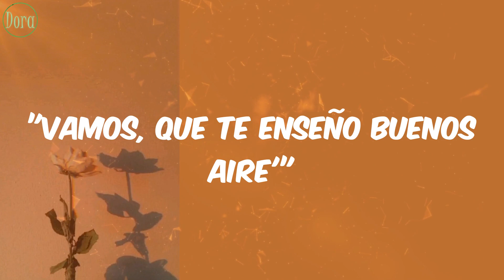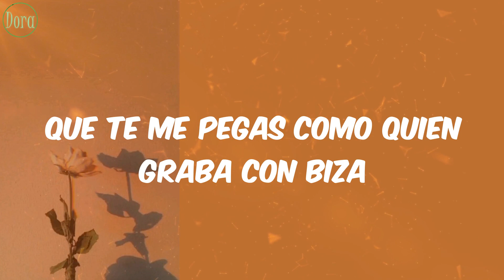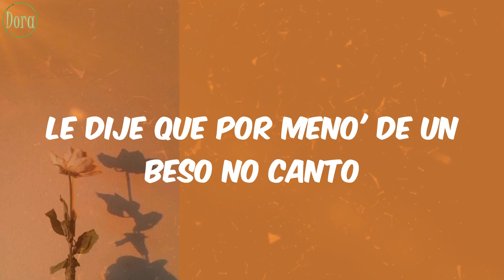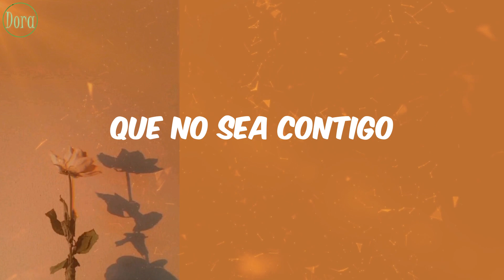Bizarrap - Quédate - Tiësto Remix (Letra)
Letra Lyrics Quédate - Tiësto Remix Bizarrap

Lyrics/Letras:
Llegué al club con el combo
Rápido la vi lejos
Se pintaba los labios
Y la copa como espejo
Se acercó poco a poco
Y yo queriendo que me baile
Luego me dijo
"Vamos, que te enseño Buenos Aire'"
Y nos fuimos en una
Empezamo' a la una
Y con la nota rápido
Nos dieron las tre'
Perreamos toda la noche
Y nos dormimo' a las die'
Ando rezándole a Dios
Pa' repetirlo otra ve'
Y nos dormimo' a las diez
Quédate
Que las noches sin ti duelen
Tengo en la mente las pose'
Y todos lo que hicimo'
Que ya no quiero nada
Que no sea contigo
Que las noches sin ti due-e-e-e-len
Y todo lo que hicimo'
Dale, guacha, suelta
Vente pa' Canaria' sin el equipaje
Y sin viaje de vuelta
Y vi salir a las amigas del party
Y ella se quedó
Mirándonos a los ojo'
No al reloj
Y nos fuimos en Uber al apartamento en privado
Me pedía que le diera un concierto